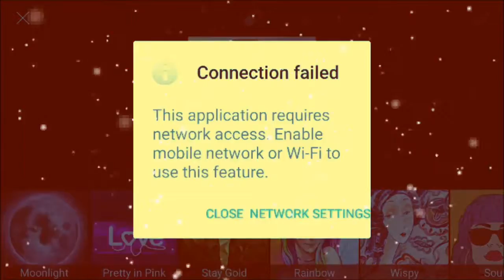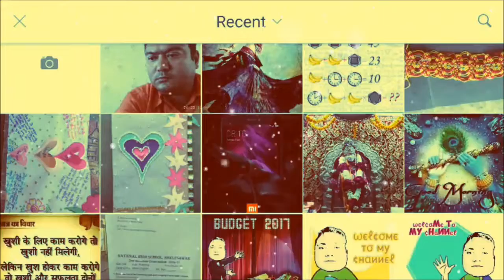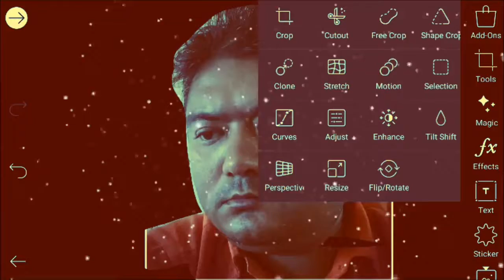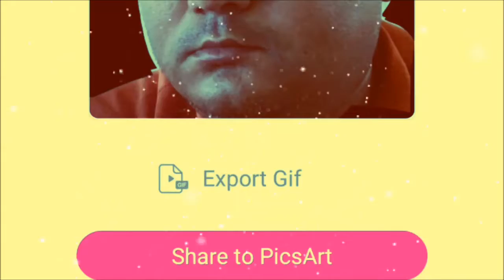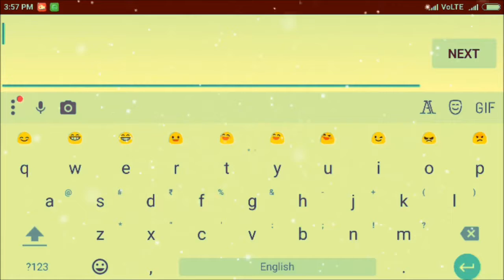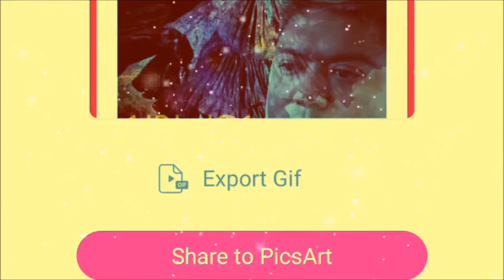PicsArt 1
Pics Art me kese Photo image banate he. ae video pura dekhiye or kosis kariye.